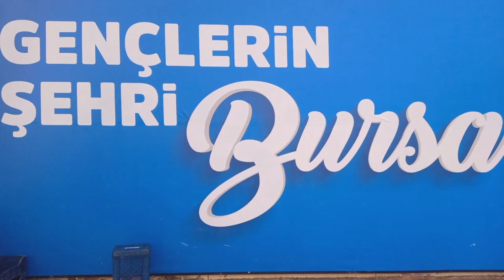8 ARALIK 2023 BURSA TERMİNAL SAAT: 11.00 VİDEO NO: 22583